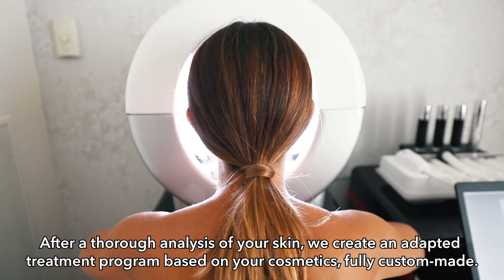Dr Burgener Haute Couture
The ultimate personalized skin care experience